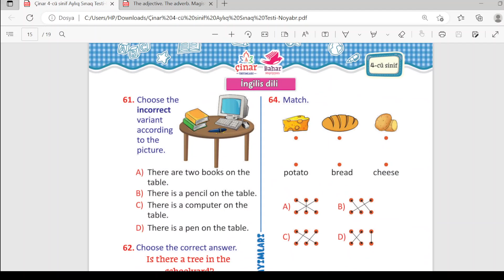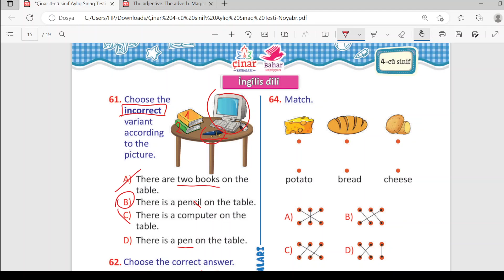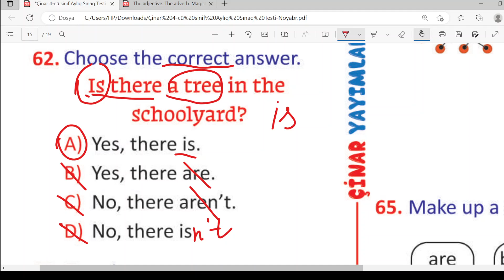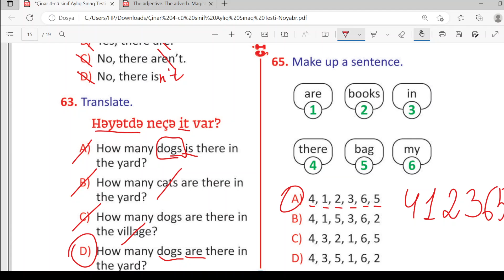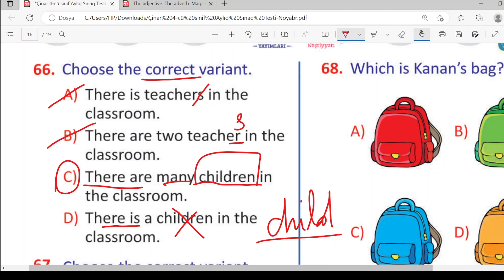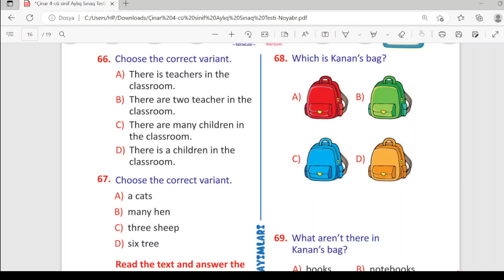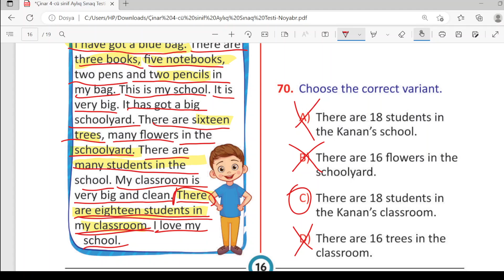İngili dili sınaq. 4-cü sinif test izahı. Çinar yayımları Günay Əkbərova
İngilis dili sınaq
Sınaq 4-cü sinif
Çinar yayımları sınaq
Çinar yayımları test
İngilis dili 4-cü sinif